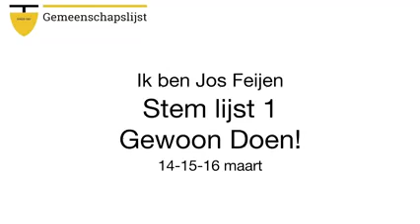Verkiezingsspot Gemeenschapslijst nr 12 Jos Feijen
SIRIS besteedt volop aandacht aan de gemeenteraadsverkiezingen en aan de deelnemende politieke partijen.

De lokale omroep geeft de politieke partijen alle ruimte om een reclamespotje uit te laten zenden.

Dit is een spot van de Gemeenschapslijst. Aan het woord is de nr. 12 Jos Feijen.